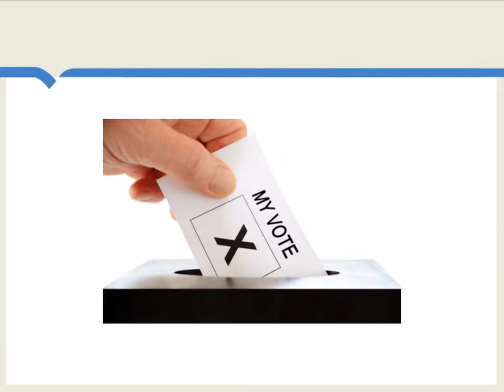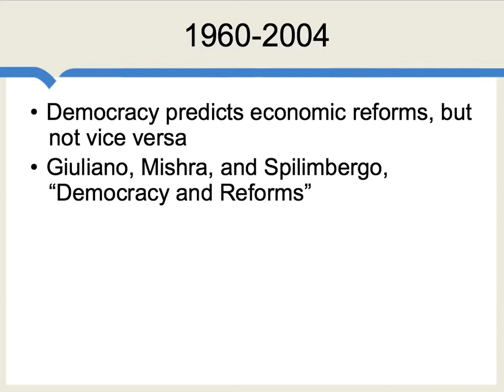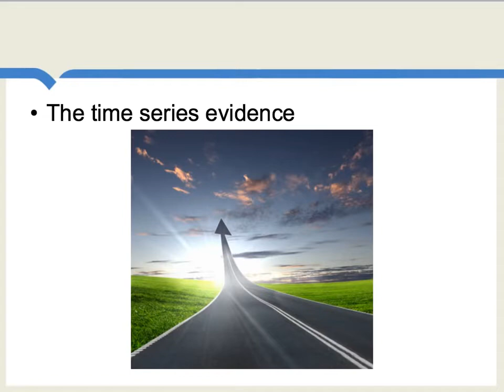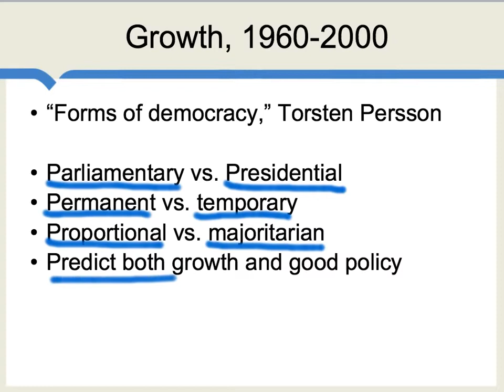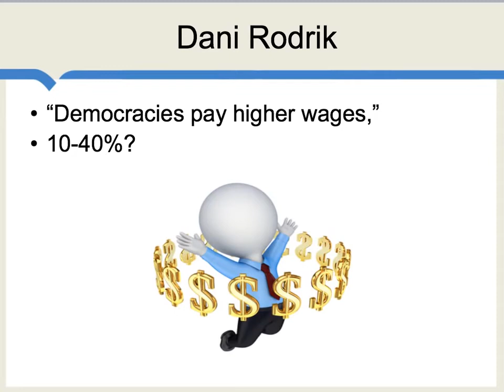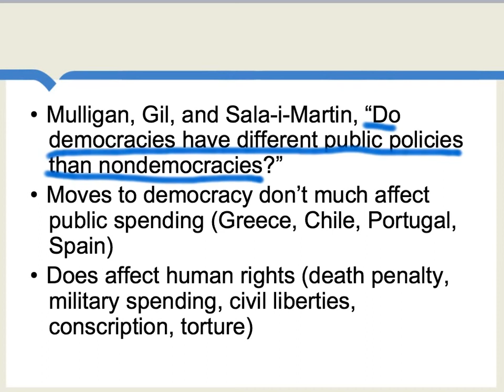Democracy and Reforms